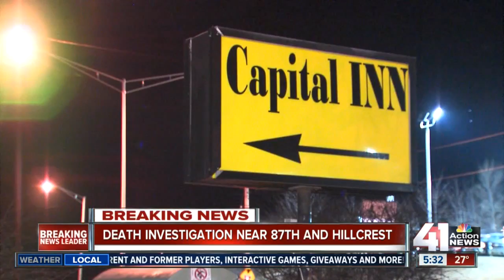KC police conduct death investigation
Officers are conducting a death investigation at the Capital Inn.

41 Action News, KSHB, brings you the latest news, weather and investigative reports from both sides of the state line.